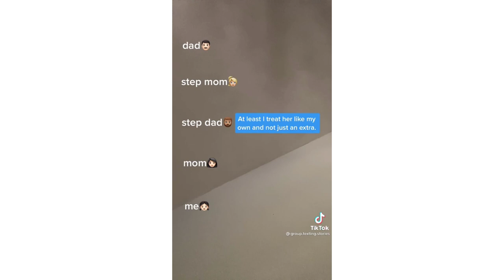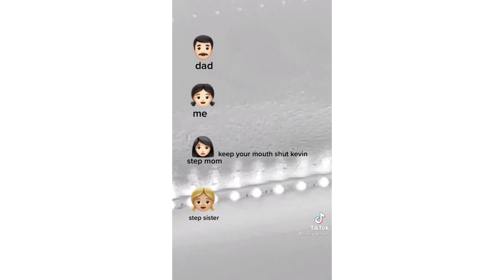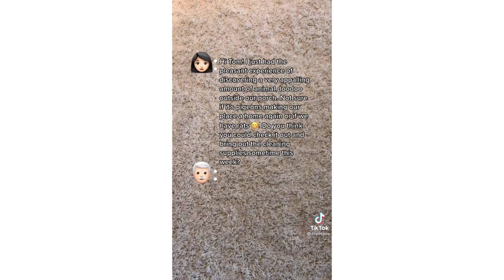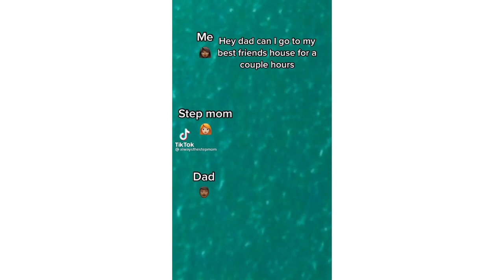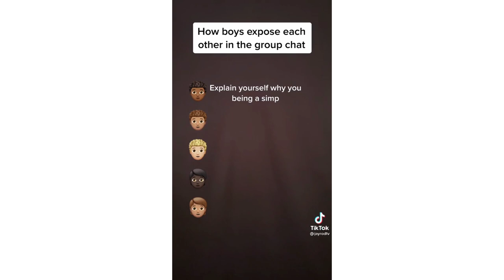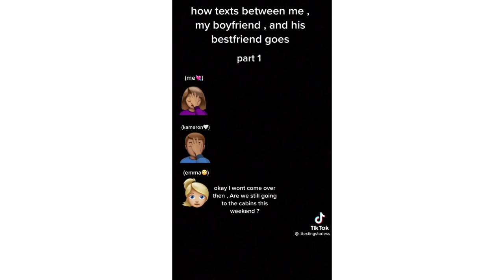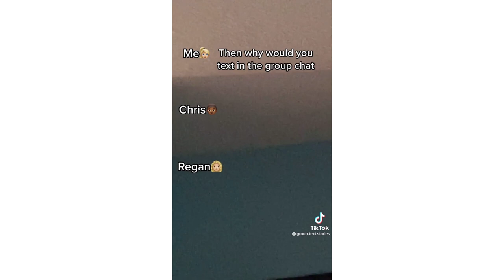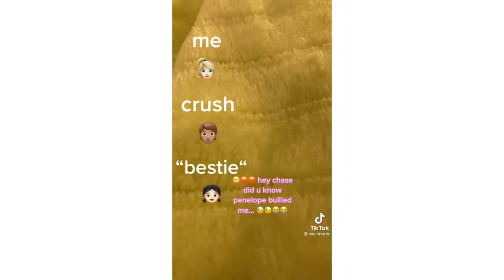Text Stories - Tiktok Compilation #1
-TEXT STORIES-

-mar